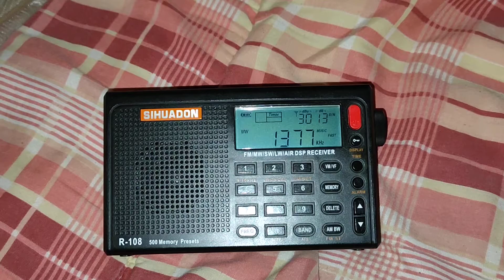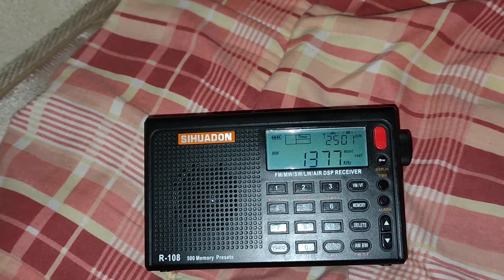24/02/2022 [MW DX] TWR Asia MW 1377 kHz Persian Received in Langkawi, Kedah 🇲🇾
• Radio Station Name : Trans World Radio (Asia)
• Frequency : MW 1377 kHz
• Power : 1000 kW
• Transmitter Site : Gavar Transmitting Station, Noratus, Gegharkunik Province, Republic of Armenia 🇦🇲
• QTH : Langkawi Island, Malaysia 🇲🇾
• Program Time : 18:30 - 20:00 UTC / 02:30 - 04:00 GMT
• Distance : 6586 KM
• Language : Persian
• Date : 23 February 2022
• Date Local : 24 February 2022
• Receiver Type : SIHUADON R-108 (DSP)
• Propagation Type : Skywaves
• Antenna Type : AM Antenna Ferrite